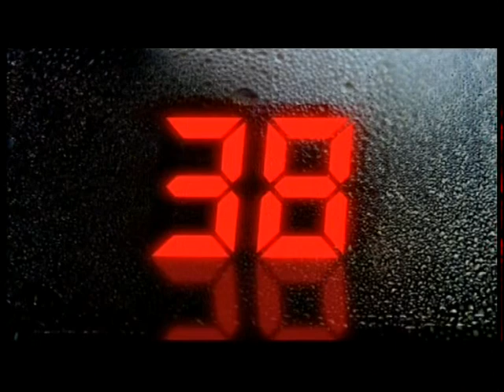Best TV ads of the last 50 years: "Caledonian Girls" (1982) + "Impulse" (1998)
Extract from STV (UK)'s "From SR to Lavvie Heid" show on the best ads of the last 50 years.